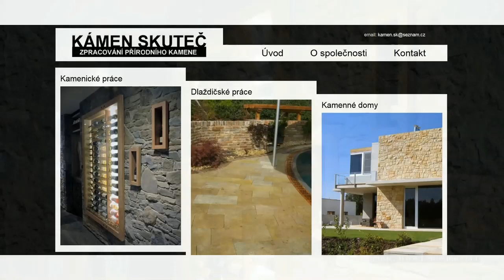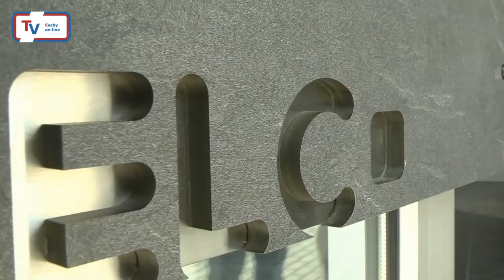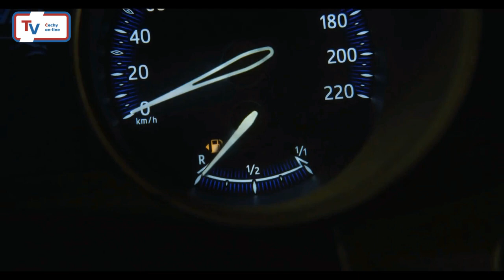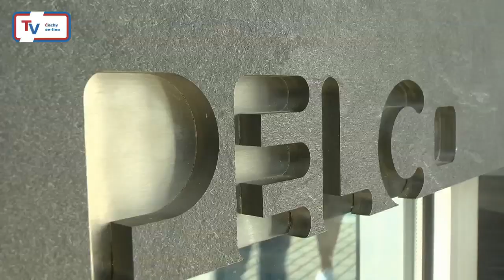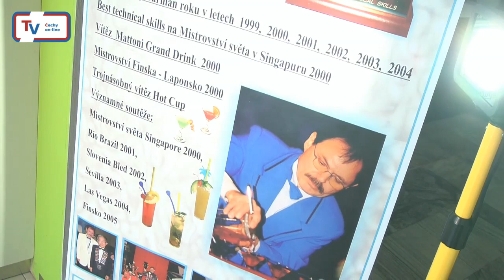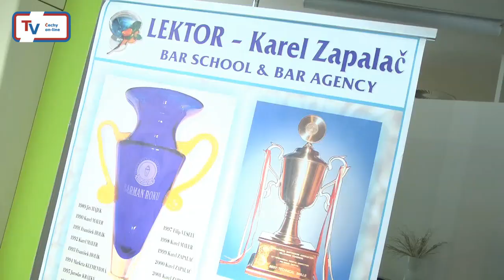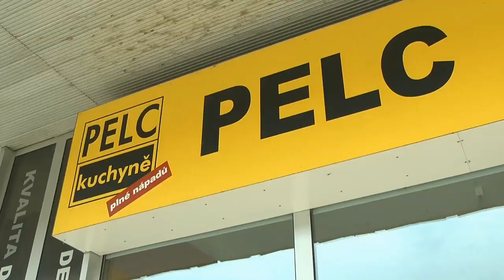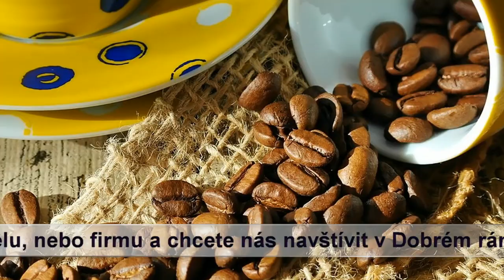Dobré ráno - R.Ondráček, J.A.Duchoslav, K.Zapalač - 24. 9. 2021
Pořad "Dobré ráno do Čech i na Moravu" s premiérou dne 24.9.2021 plný hvězd.
Hosté pořadu:
- Roman Ondráček - moderátor, zpěvák
- Jan Antonín Duchoslav - herec, moderátor a instruktor lyžování
- Karel Zapalač - šestinásobný barman roku (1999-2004)

Pořad vznikl v produkci TV Čechy 🎬, která nabízí i Media servis: audio - video - PR
Bližší informace naleznete na našem webu: